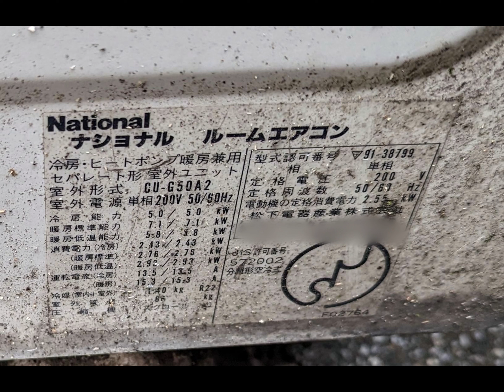松下電器 ナショナル ルームエアコン室外機 CU-G50A2